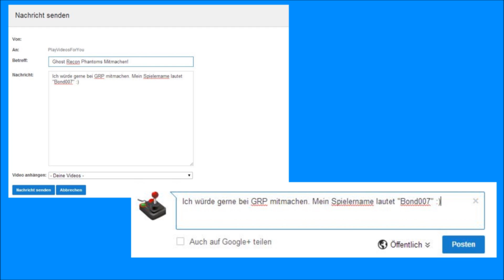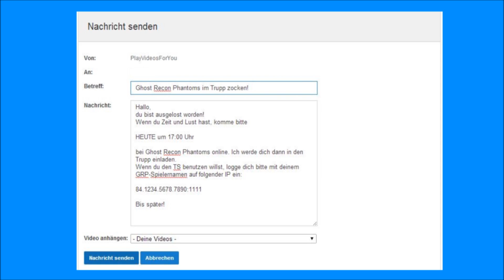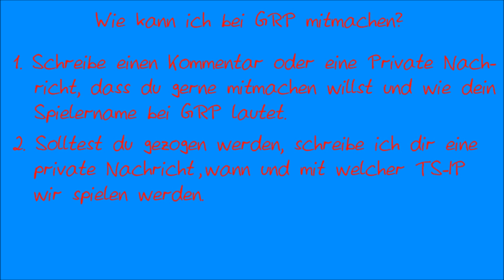Bei Ghost Recon Phantoms mitspielen!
Ein "kleines" Infovideo, in dem ich erkläre, wie ich gerne mit euch bei Ghost Recon Phantoms zocken möchte.
Hoffe, die Idee gefällt euch! :)

Die Musik im Video heißt „Thingamajig" und wurde von Jason Shaw erstellt und stammt von der Seite und wurde unter der Creative Commons Lizenz zur Verfügung gestellt und auch von mir im Sinne dieser Lizenz verwendet
Die Musik dient als Hintergrundmusik und wurde von mir teilweise übersprochen.